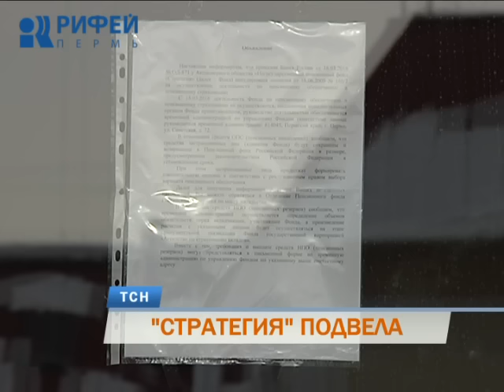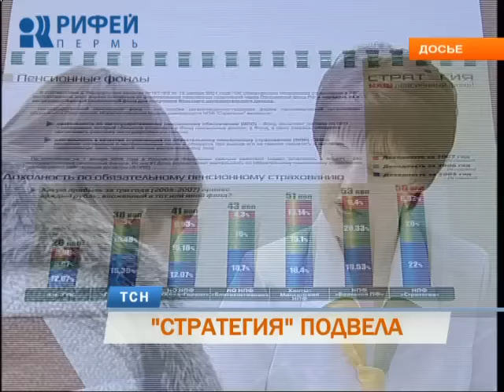Клиенты НПФ «Стратегия» намерены искать справедливости в прокуратуре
Время «Стратегии» ушло. Банк России аннулировал лицензию крупного негосударственного пенсионного фонда из Перми. Назначена временная администрация. Почему закрыли «Стратегию», и что делать ее клиентам, которых почти 80 тысяч, в репортаже Евгения Гуляева.